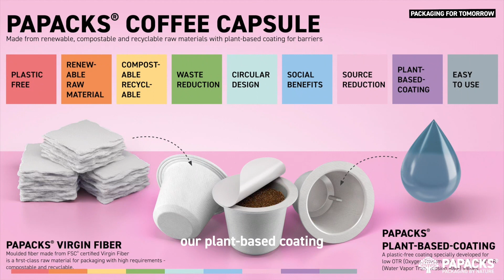PAPACKS Coffee Capsule - from Molded fiber with plant based barrier coating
Together in more than five years of fantastic cooperation with Euro-Caps and PAPACKS The jointly developed coffee capsule, made from renewable, FSC®-certified raw materials, represents a significant advance in the sustainable packaging industry. It therefore minimizes waste on a large scale and optimizes the use of resources.

The innovative oil-resistant and water-resistant fiber-based coffee capsules ensure coffee freshness and ensure smooth use in capsule coffee machines, thereby significantly reducing environmental impact, which is in line with our principles of social responsibility and circular economy.
With our coffee capsule made of cast fiber, we offer an environmentally friendly alternative to conventional capsules made of plastic or aluminum. The highlight is our specially developed, plastic-free PAPACKS Plant-Based Coating, which makes the capsule aroma-proof and at the same time protects the environment. The capsules are fully compostable and have a reduced CO2 footprint thanks to the use of renewable raw materials.

Euro-Caps is a global leader in private label coffee capsules, especially since opening the market to Nespresso® compatible products in 2012. With a dedicated team, Euro-Caps operates two factories that produce millions of capsules for Nespresso® every day and Dolce Gusto® are produced. The company has extensive expertise in coffee and packaging, which is reflected in the quality of their products and services. Euro-Caps attaches great importance to the entire value chain, from sourcing the beans to end customer delivery, and supplies around 40 countries worldwide.